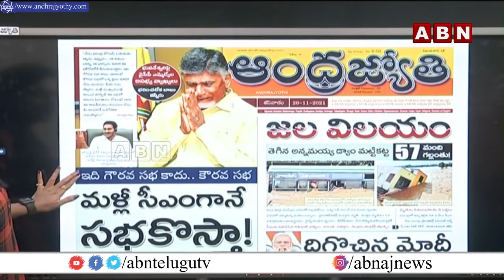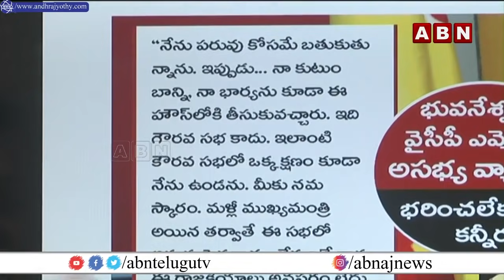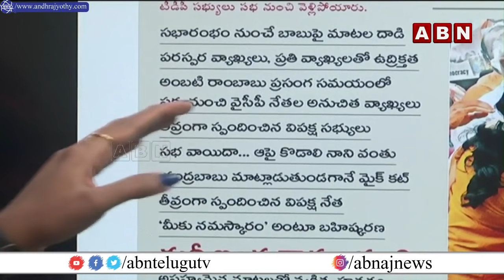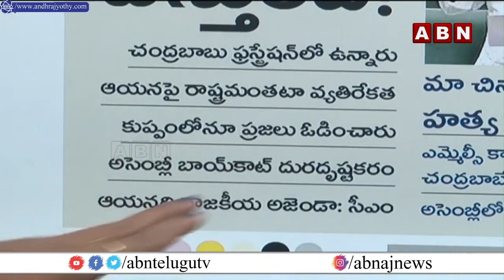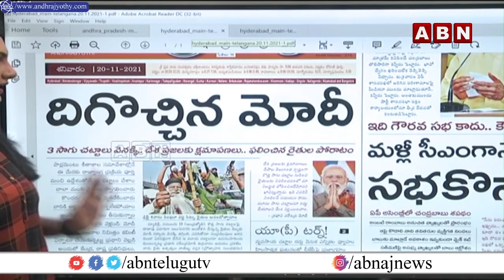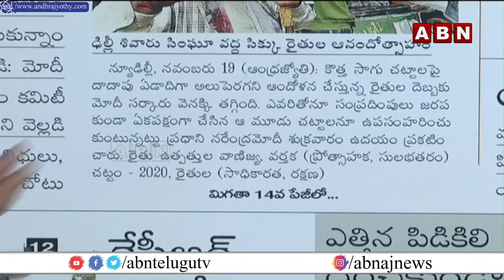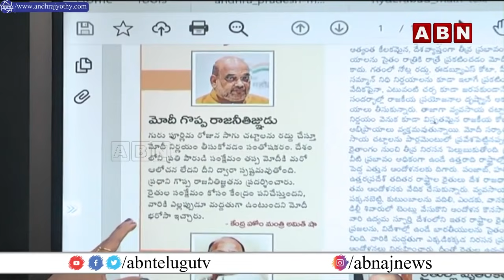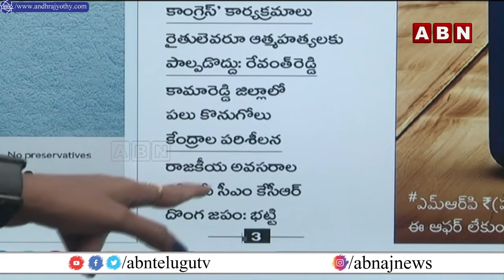Headlines Show | Today News Paper Main Headlines | Morning News Highlights | 20-11-2021 | ABN